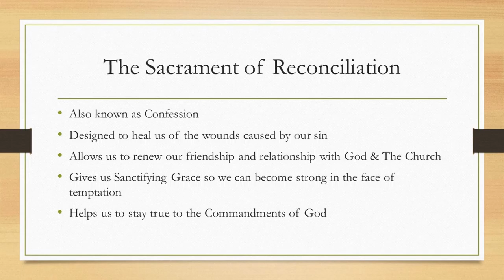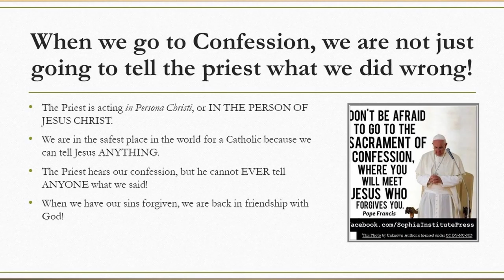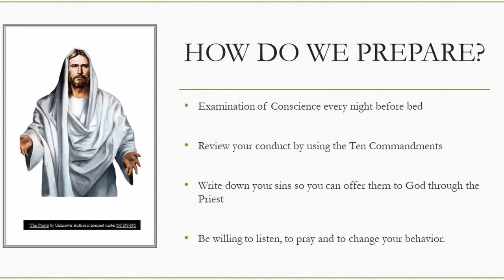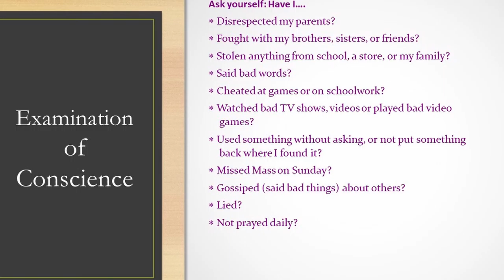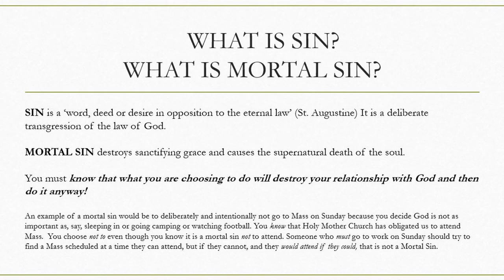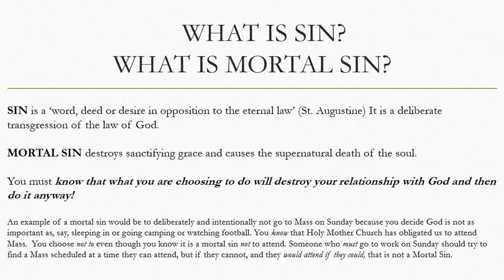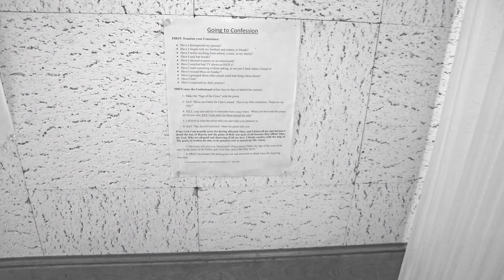Family Faith Formation Year 2 Session 6 (February)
This is the 6th of the Year 2 Family Faith Formation sessions - February.